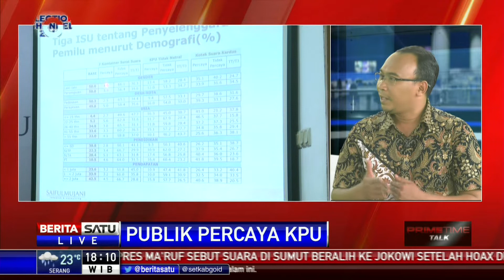Prime Time Talk: Publik Percaya KPU # 1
Riset Saiful Mujani Research and Consulting (SMRC) melaporkan hampir 80 persen rakyat percaya pada kemampuan KPU dan Bawaslu dalam menjalankan amanat mereka pada Pileg dan Pilpres 2019. Masyarakat tidak begitu saja percaya dengan berbagai isu yang dapat mengurangi legitimasi KPU dan Bawaslu. Hanya sekitar 11 hingga 12 persen yang kurang atau tidak yakin dengan kemampuan KPU dan Bawaslu. Ikuti dialog terkait hal ini bersama Direktur Riset SMRC Deni Irvan, Komisioner KPU Wahyu Setiawan, dan pengamat pemilu, Hadar Nafis Gumay.

Facebook.com/BeritaSatu
Youtube.com/BeritaSatu